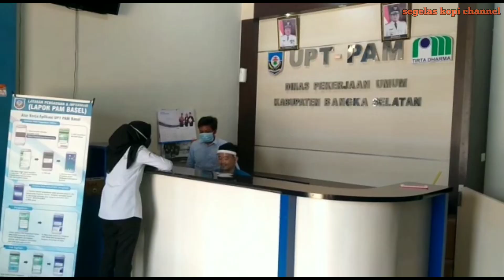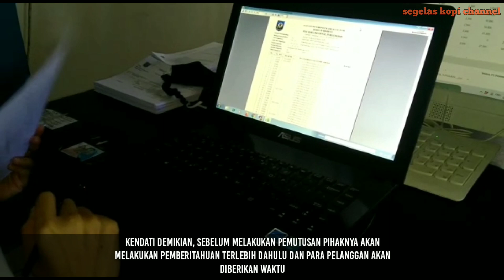UPT PAM Basel Akan Putus Ratusan Pelanggan Sambungan Rumah dalam Waktu Dekat, Ternyata Gegara Ini..!